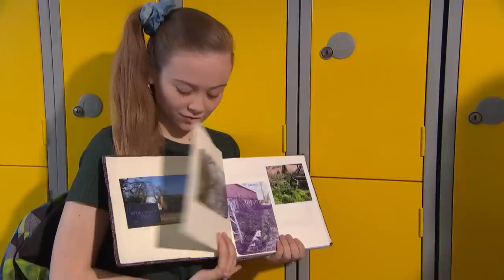Ollie, Brooke, Juliet & Imran Go to Breda's Victim's Burial Place! | Hollyoaks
Ollie, Brooke, Juliet and Imran decide to have a little getaway, and what could be better than visiting one of the locations in Breda's photo album?